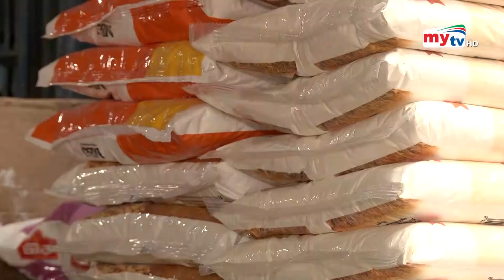লাগামহীন চালের দাম ! | Bangla News | Mytv News